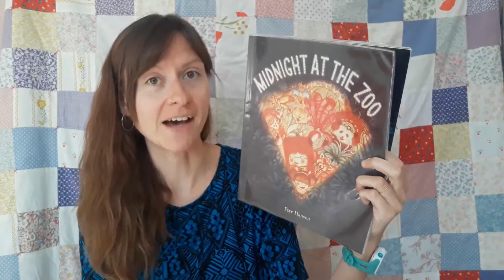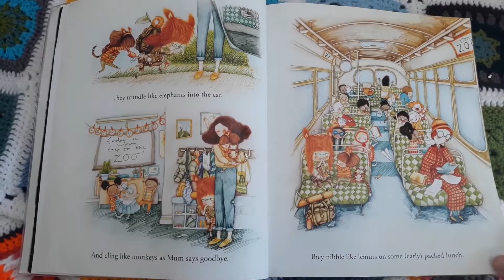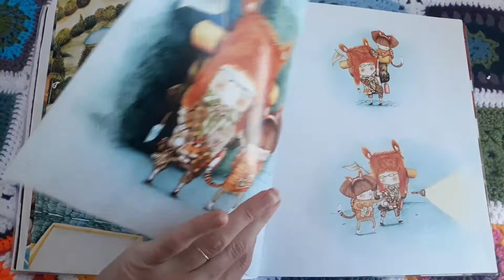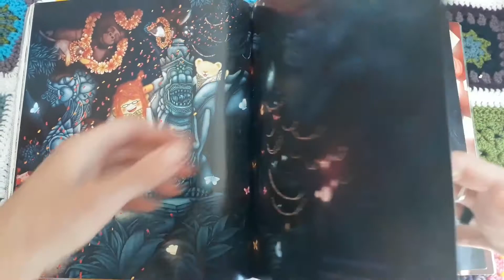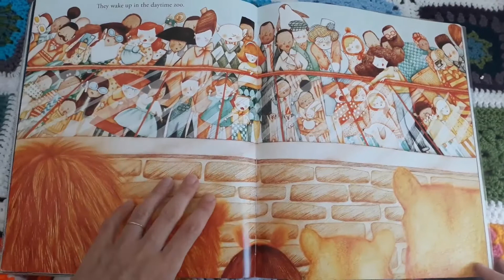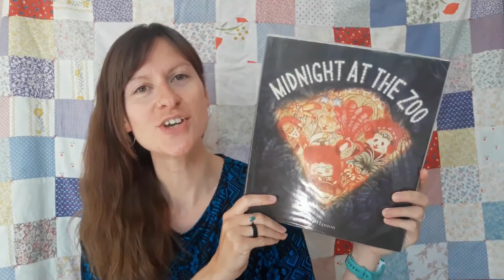Story time 3 Midnight at the zoo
Join Max and Mia on their midnight adventure through the zoo.